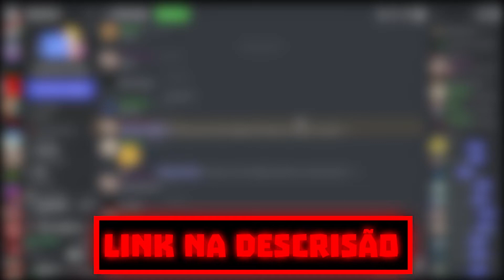ADICIONEI O ALIEN X MAIS FORTE NO JUMP FORCE MUGEN!!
Fala Galera hoje trago pra vocês CHAR DO ALIEN X MAIS FORTE SERA QUE O DEMON LORD DIO FOI DERROTADO NO JUMP FORCE MUGEN V9!!